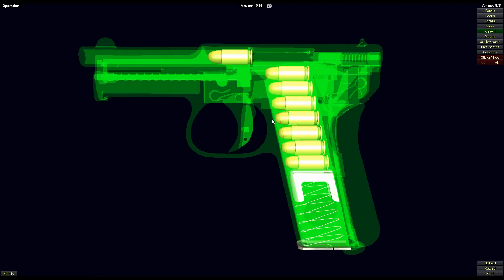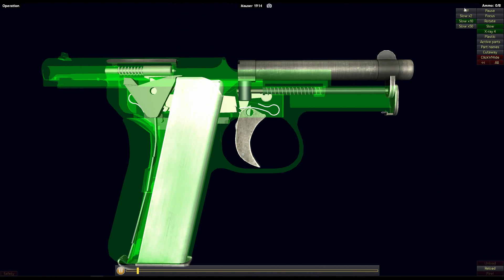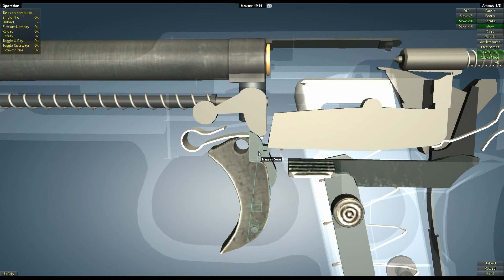How a Mauser 1914 Pistol Works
Wikipedia: The Mauser Model 1914 is a semi-automatic pistol made by Mauser. A derivative of the .25 caliber Model 1910 designed by Josef Nickl, it uses 32 ACP ammunition.

In 1934, the Model 1914 was superseded by the simpler Model 1934. Mauser 1914 pistols were used by the German police and military during both World Wars.

Type Semi-automatic pistol
Place of origin German Empire
Service history
In service 1914–1945
Used by German Empire
Nazi Germany
Wars World War I
World War II
Production history
Manufacturer Mauser
No. built Approx. 1 million
Variants Model 1934
Specifications
Mass 20 oz (1.3 lb; 0.6 kg)
Length 6.1 in (155 mm)
Cartridge .32 ACP
Action blowback operation
Feed system 8 round standard detachable box magazine.